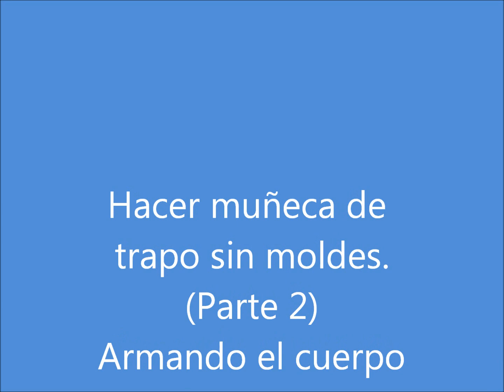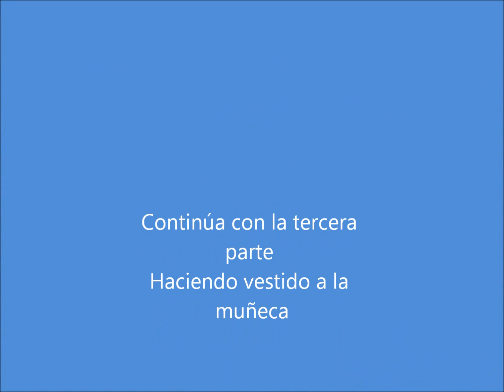Hacer Muñeca de trapo sin moldes parte 2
Si quieres hacer una muñeca de trapo sencilla y no cuentas con moldes, yo te enseño de manera detallada cada paso.
Rellenar y armar el cuerpo
en éste link te explico cómo te obsequio moldes